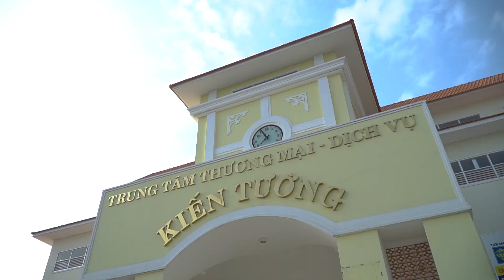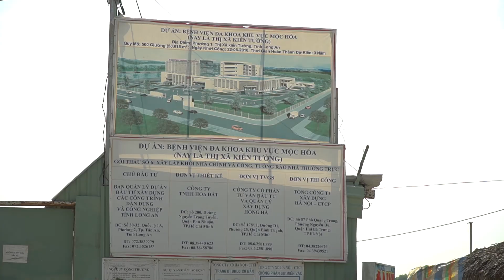Thực tế dự án Kiến Tường Central Mall.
Dự án Kiến Tường Centrall Mall do chủ đầu tư Cát Tường Group triển khai.
Mở bán đợt 1, giá chỉ từ 6-9 triệu/m2. Đã có sổ hồng riêng từng nền.